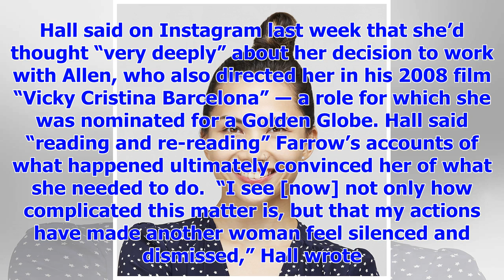[Breaking News]3 cast in Woody Allen's new film of their sponsors pay money to charities fighting a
[Breaking News]3 cast in Woody Allen's new film of their sponsors pay money to charities fighting abuse
Reuters/Getty Actors Timothée Chalamet (left), Rebecca Hall (center) and Griffin Newman (right) have...